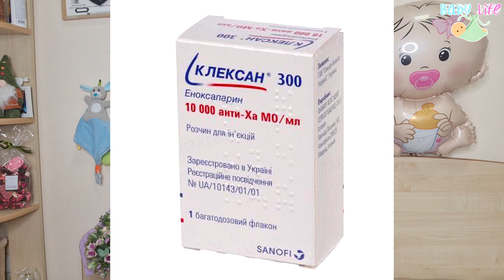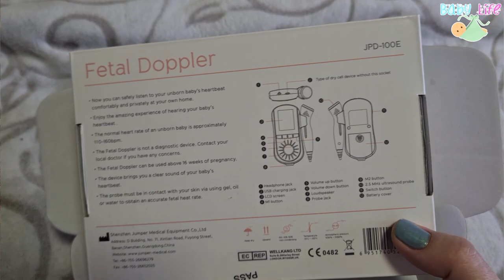2 триместр🤰 Набор веса, питание, шевеления, узи, препараты, книги...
Добавили клексан 0,2

или по 2-3 шт. бразильский орех